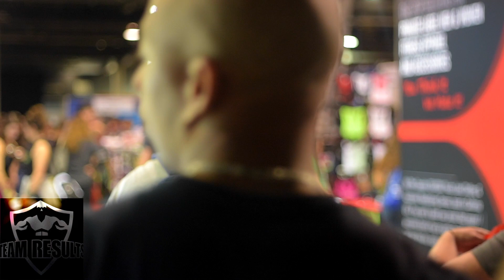FIT EXPO CHICAGO 2018 | EPIC EDITING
THE CHICAGO FIT EXPO 2018 HAS ARRIVED AT THE STEVEN CONVENTION CENTER.

TEAM RESULTS HAD A CHANCE TO ATTEND AND RECORD EPIC FOOTAGE FOR YOUR VIEWING! A MUST SEE!!!